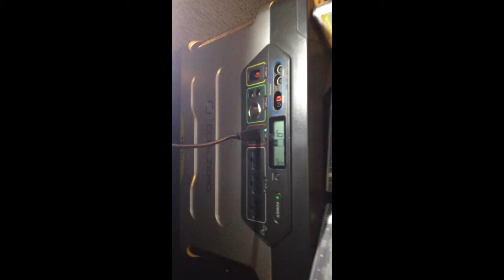Goalzero yeti 1250 and more